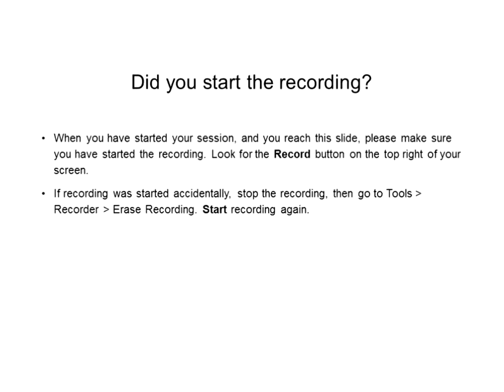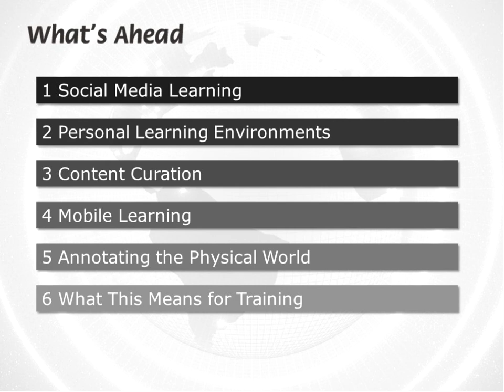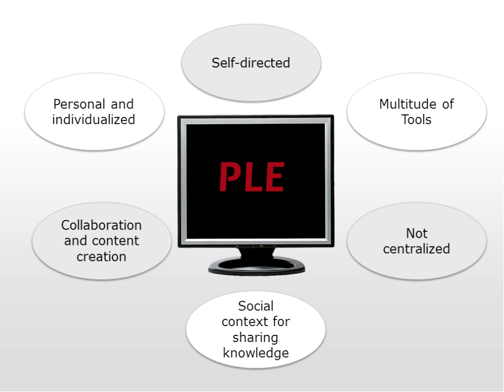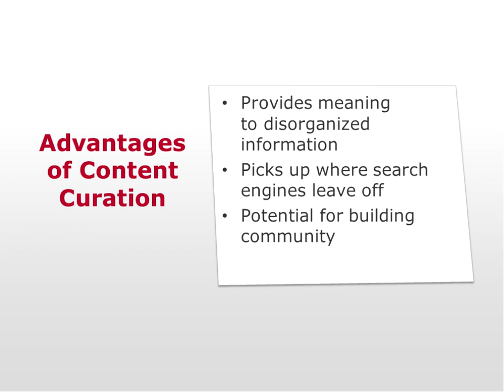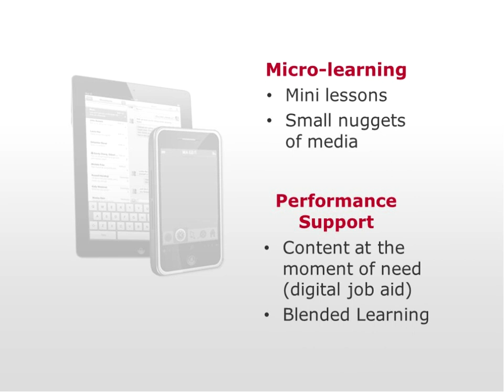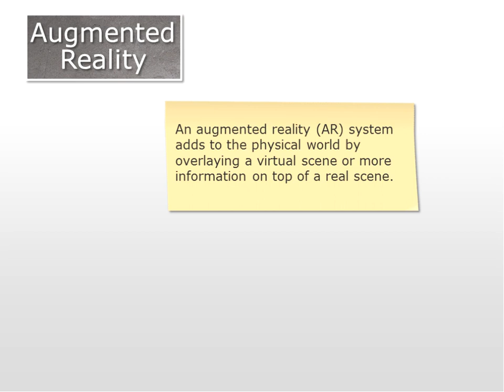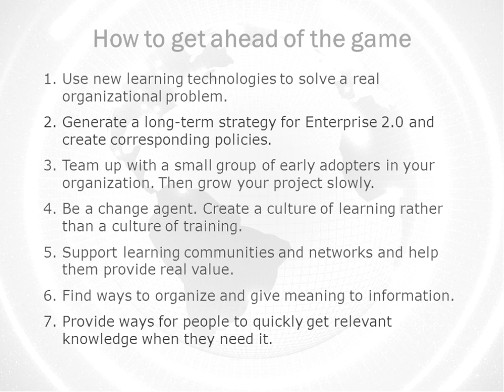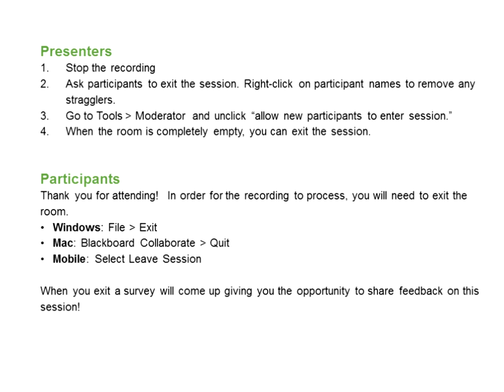The Future is now Learning Technology Trends : OZeLIVE2015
KEYNOTE: Connie Malamed on 'The Future is now: Learning Technology Trends'